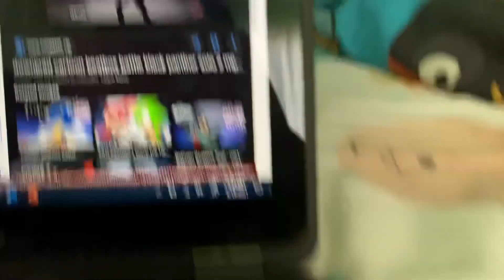Black Panther Beatbox Solo 1 - Cartoon Songs Battles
Here is Black Panther’s Beatbox Solo. He won against Stewie and Brian in episode 7 of Cartoon Songs Battles